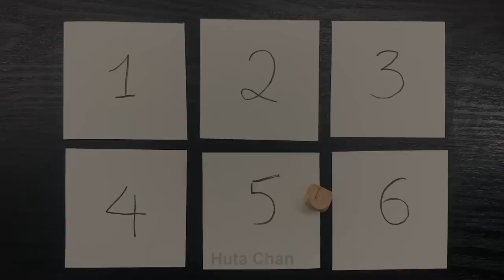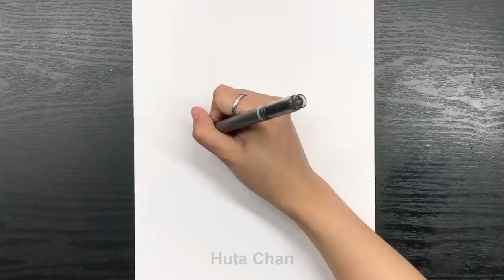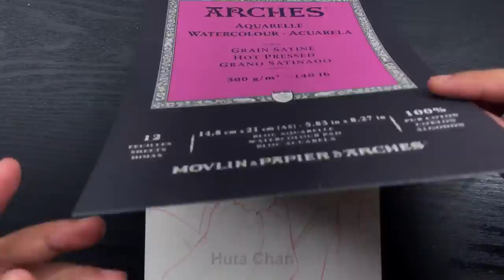Drawing Angry Birds - Girl Version of Matilda & The Blues | Huta Chan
Drawing Angry Birds  - Girl Version of Matilda, Bomb & The Blues | Huta Chan
After my latest video about Angry Birds, Red and Stella, I thought why I drew just them two among a bunch of birds. So, I decided to make a series about the characters in Angry Birds. And this is the first episode (I don't count the video of Red and Stella). And sorry Bomb and The Blues, this time I wanted to make a team like a girl group, so you know, I did change a little bit like some of my videos before. ;)

En:
Official channel.